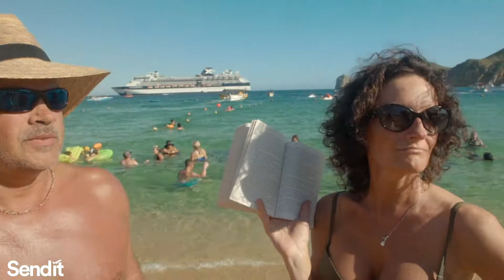Cabo Safety Update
Sendit is fully confident that Cabo San Lucas is an extremely safe city, especially for American travelers.

Some are worried about the State Department’s travel warning and cartel crime in the region. Although it is true that there has been an increase in violence in Los Cabos, there are many misconceptions about what this means. We will list some facts to clarify the situation.

1. Los Cabos is a large region that the city of Cabo San Lucas is located within. This region is 1.5 times the size of the state of Rhode Island. Other areas in this region have been affected by gang violence (none of which has targeted tourists), but the tourist area of Cabo San Lucas has been very minimally, if at all, affected.

2. No tourist has been targeted by gang violence in the region in many years.

3. We have found there to be 0 accounts of tainted alcohol from a bar, night club, hotel, or otherwise in Cabo San Lucas. There have been accounts of this in Cancun (on the opposite side of the country), but none in Cabo.

4. You are more likely to be attacked in popular U.S. travel locations (such as Los Angeles or Las Vegas) than you are in Cabo San Lucas.

Additionally,

There has been a 19.9% increase in traffic to the Cabo airport, an increased number of cruise ships, and new direct flights from San Diego, Oakland and Los Angeles. The majority of travelers, cruise companies, and airlines agree that there is no reason to stay clear of travel to Cabo.

Overall there are millions of visitors to Los Cabos every year and many Americans that live there full time. None of these people have been targeted by violence and there are 10s of thousands currently having a great time in Cabo right now. Below are key points on how Sendit ensures safety to our travelers.